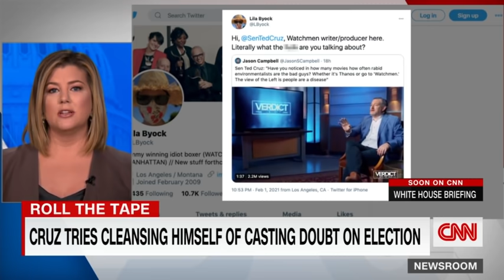Keilar calls out Ted Cruz backpedaling on election challenge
CNN's Brianna Keilar rolls the tape on Sen. Ted Cruz (R-TX) for his role in perpetuating election fraud claims, saying he's now trying to cleanse himself of the "stain of those actions."